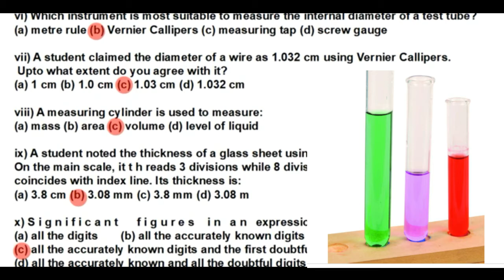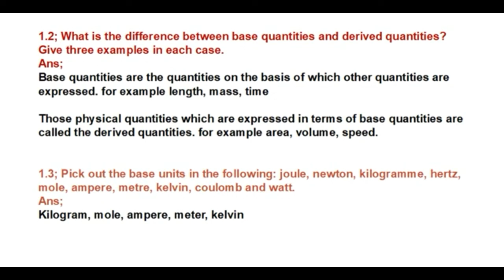MCQs 9th Class physics | Basic Quantities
اس وڈیو میں اس مشق کے کثیر الانتخابی سوالات حل کیے گئے ہیں

Base Quantities
Derived Quantities

Introduction of Physics | Physical quantities and measurements | 9th Class | Universal Academy

Matric k bad kiya karna chahye | What to do after matric